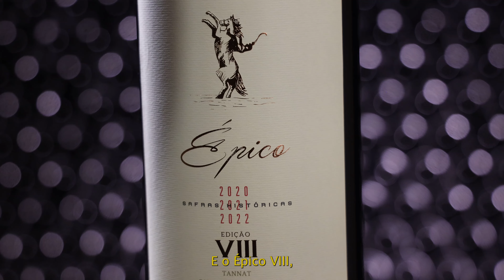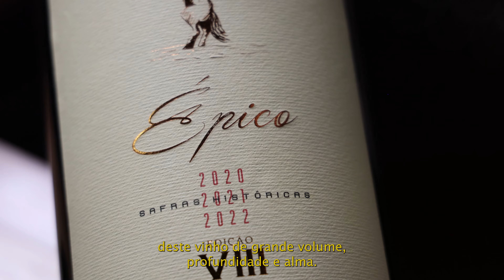Comemoração dez anos Vinícola Guatambu.